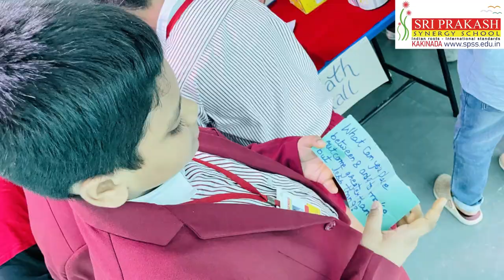School Reopen 2023